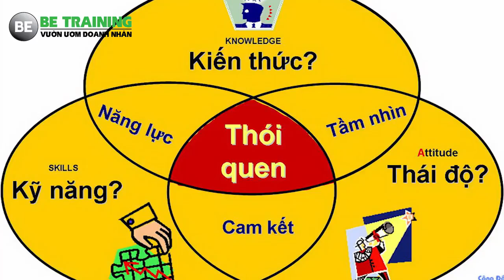Khởi nghiệp với vốn ít - Hãy tập thói quen "Yêu" và "Được Yêu" - Bài 16